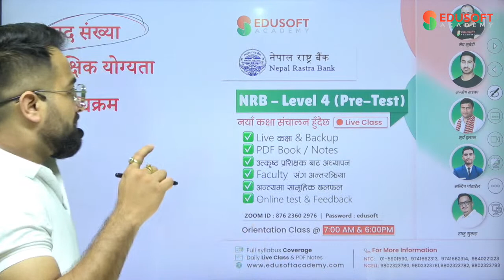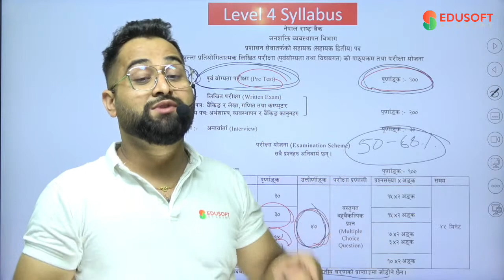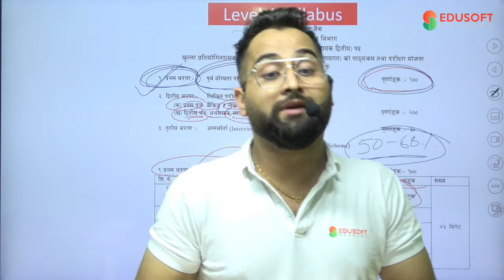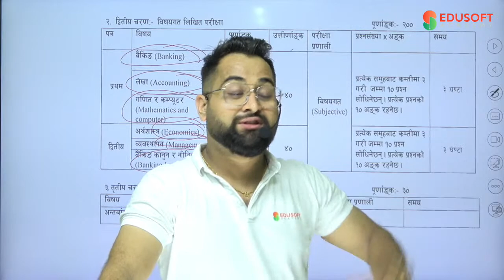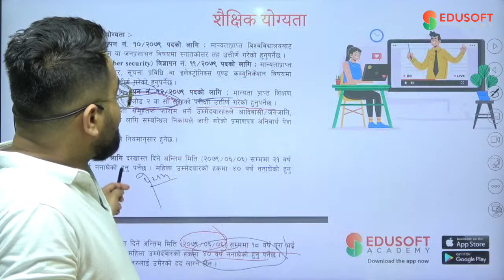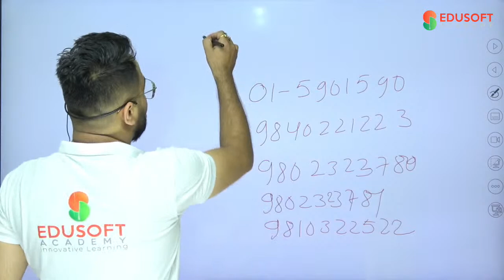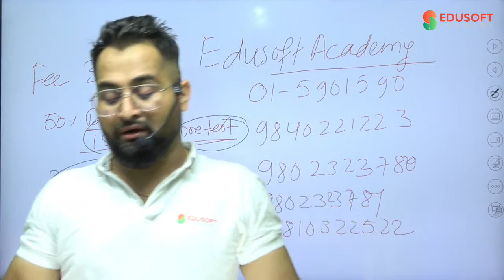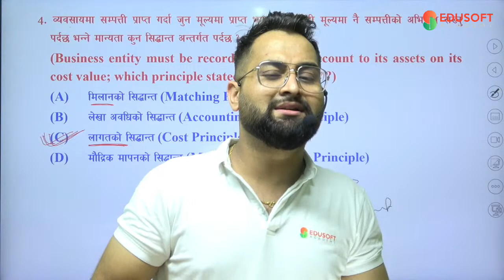नेपाल राष्ट्र बैंक (NRB) - Level 4 (Pre-Test) 🔴Live Class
नेपाल राष्ट्र बैंक - चौथो तहको प्रथम पत्र (Pre-Test) को नयाँ 🔴Live कक्षा संचालन हुदैछ, आजै Edusoft Academy मा सम्पर्क गरी आफ्नो सिट सुरक्षित गर्नुहोस ।

अभिमुखीकरण कक्षा
विषय : लेखा   |   मिति : भदौ 22 गते, साँझ ५:१५ बजे   |   प्रशिक्षक : मेघ सुवेदी
ZOOM ID : 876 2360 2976   |   Password : edusoft

Edusoft Academy मा Live कक्षाका  प्रमुख  विशेषताहरु:
✅ Daily 🔴Live कक्षा
✅ Free Back up video सुबिधा